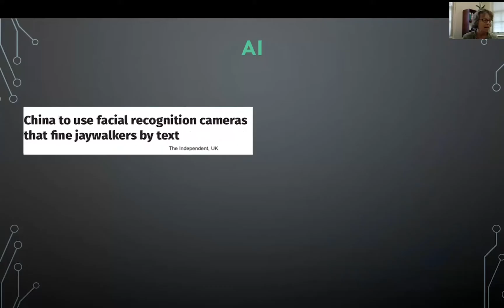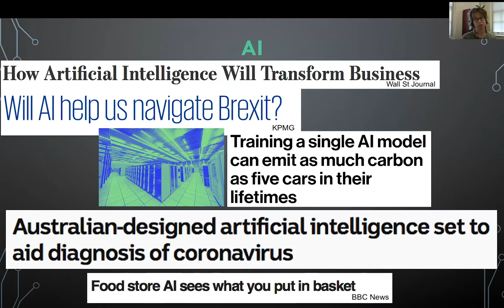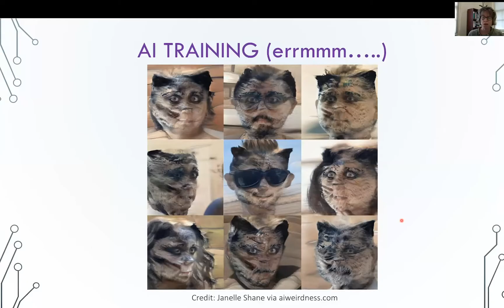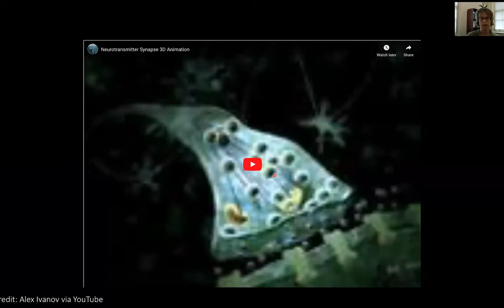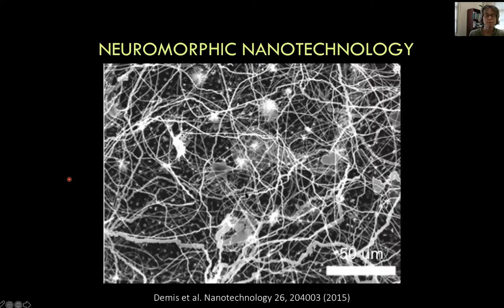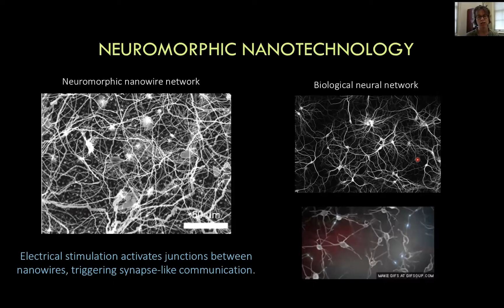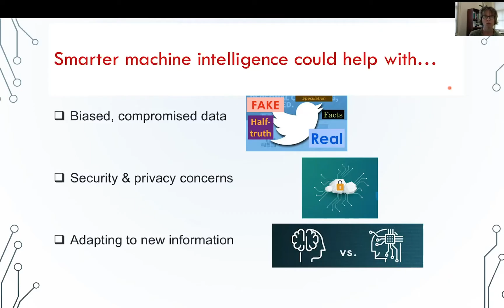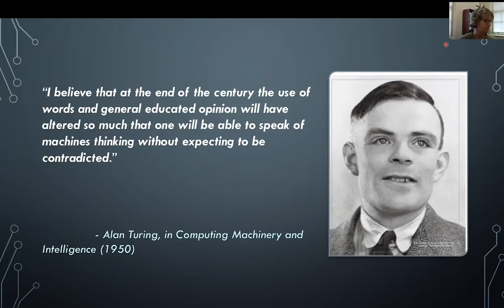Lunchbox Science with Professor Zdenka Kuncic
Is intelligence physical?

The world is infatuated with Artificial Intelligence (AI), and understandably so, given its super-human ability to find patterns in big data. But so-called “general intelligence” that humans possess still remains elusive in AI. In this talk, Professor Zdenka Kuncic approaches this topic from a physics perspective. By viewing the brain’s neural network as a physical hardware system, rather than algorithm-based software, revealing clues that suggest the underlying nature of intelligence is physical.